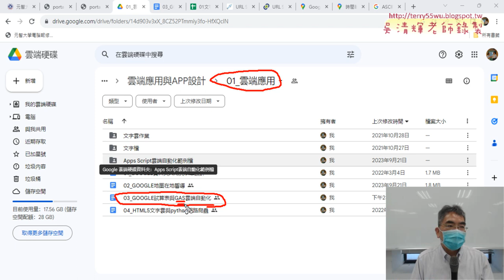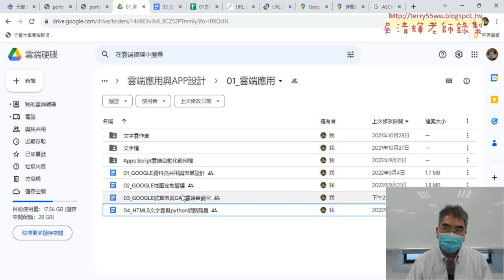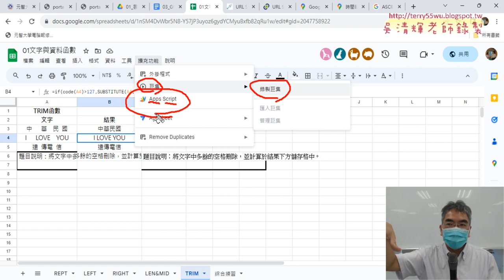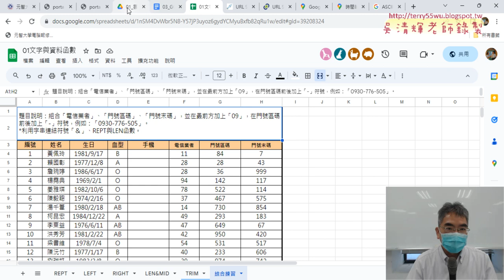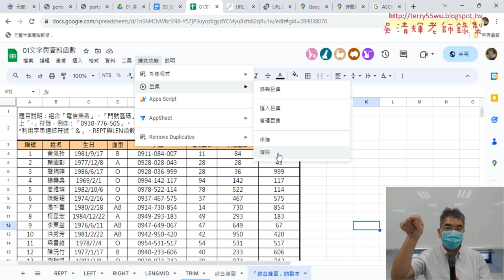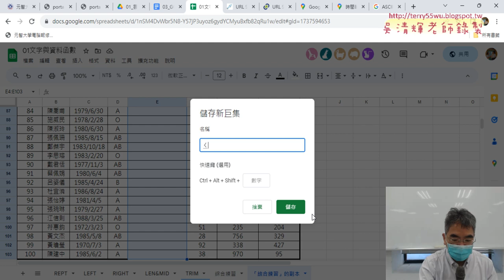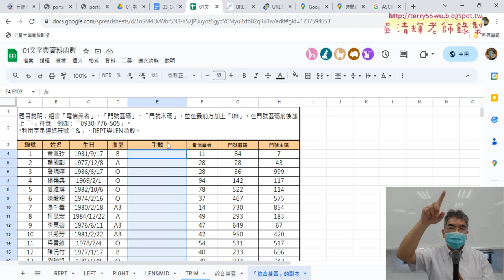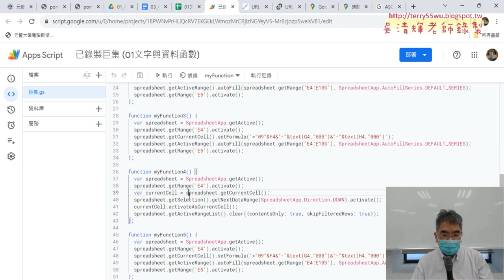06 綜合練習用TEXT函數與錄製巨集